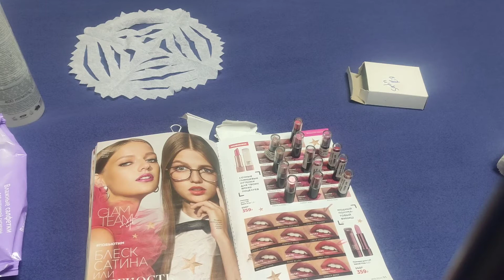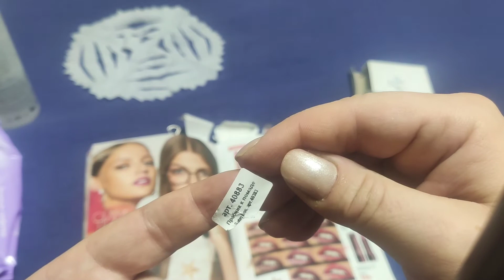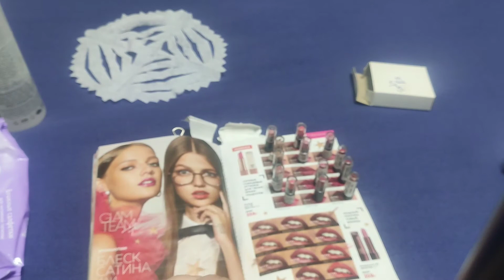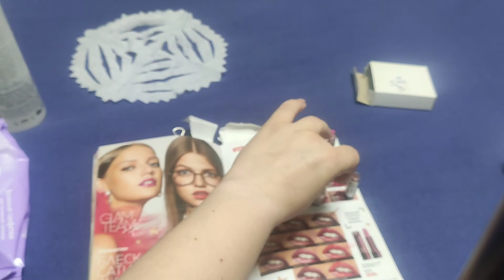Satin Kiss свотчи всех оттенков + отзывы о носке и текстуре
Всем привет!
ура! я таки это сделала)
Просветчены и показаны все оттенки новинки осени 2020 года от Фаберлик посадки с лёгким блеском, хорошей стойкостью, не сушащей.